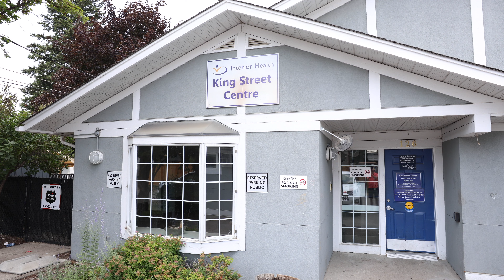Early Psychosis Intervention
Psychosis can be a heavy-sounding word for what is a treatable condition. Early diagnosis and treatment is key in improving outcomes and minimizing disruptions in a young person’s life.

Learn how Interior Health’s Early Psychosis Intervention program can help people identify psychotic symptoms, red flags and triggers, and create a relapse prevention plan.

Featuring interviews with program coordinators and client Gabby.